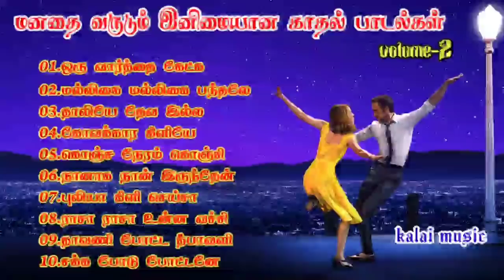மனதை மயக்கும் இனிமையான காதல் பாடல்கள்